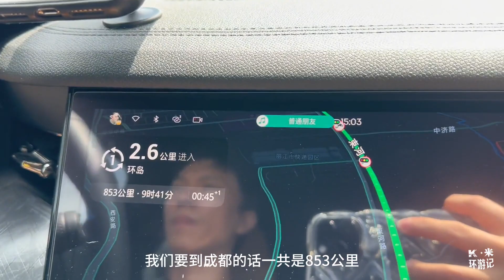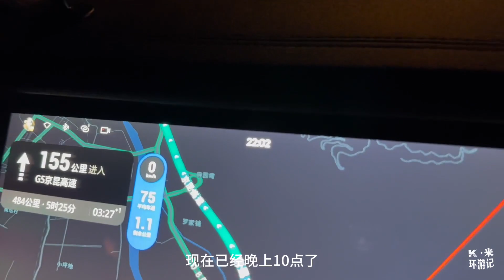拉8米拖挂狂奔853公里丽江赶往成都，服务区太小没地方睡觉怎么办【K米侠侣漫游记】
K米侠侣漫游记
拖挂房车记录美好旅行生活，留住完美时刻，旅行全国
K米侠侣漫游记 唯一官方頻道